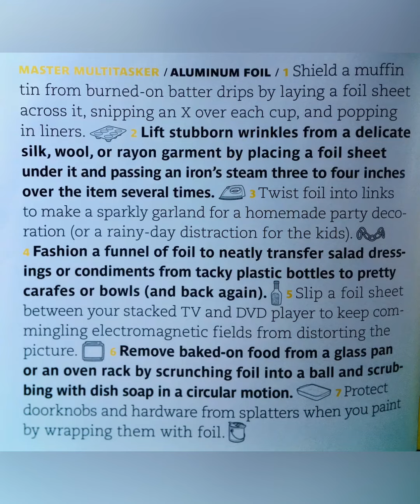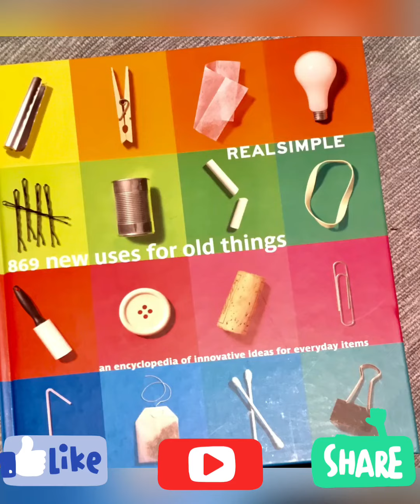2022 Hacks from Aluminum Foil & Avocados?! Plus a New Hobby?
⁉️⚠️Wanna support me to restart this channel???
It’s much appreciated!! XOXO

FETCH APP: NP0QW *** (Zero after the P) ***

AMAZON STORE: Check out this page from Diana

Facebook: Simple Lifes Interests by diana

Musician: LiQWYD